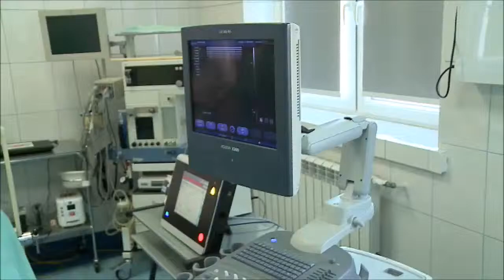Elves endożylne leczenie zmian naczyniowych laserem Leonardo o długości fali 1470nm - zabieg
Elves to metoda endożylnego, minimalnie inwazyjnego leczenia żylaków za pomocą lasera Leonardo o podwójnej długości fali.
Laser Leonardo o długości fali 1470nm w połączeniu z unikalnym, opatentowanym światłowodem ELVeS Radial 2ring™ jest idealnym rozwiązaniem do endożylnego usuwania żył odpiszczelowych i obecnie jest uważany za złoty standard w tego typu zabiegach. Długość fali 1470nm zapewnia odpowiednio płytką penetrację światła w ścianie żyły by nie uszkadzać niepotrzebnie otaczających tkanek, a dwupierścieniowa konstrukcja światłowodu zwiększa skuteczność zamykania małych i dużych żył.

Zabiegi tą metodą przy użyciu zaawansowanego technologicznie lasera przeprowadzane są w:
Białystok PanekMed Indywidualna Praktyka Lekarska
Bielsko-Biała Euroklinika
Bytom Ośrodek Leczenia Chorób Żył - Ośrodek Referencyjny
Częstochowa Gabinet Chirugiczny Zbigniew Jabłonka
Gdańsk Lifemedica Dr Jacek Konczalski
Katowice Angelius Szpital Provita
Knurów Centrum Zdrowia Sanvita
Kołobrzeg World Medica Centrum Medyczne
Legionowo Mediq
Lubin Centrum Diagnostyczno-Terapeutyczne "Medicus"
Lublin Centrum Medyczne Sanitas
Lublin Żagiel Med
Lubliniec Veno-Med
Łódź Fragmat Med
Olsztyn Flebomedica
Piotrków Trybunalski Instytut Zdrowia Medicall
Poznań Laryngologia i Aparaty Słuchowe Ośrodek Zabiegowy i Diagnostyczny
Prudnik Gabinet Chirurgiczny dr Zdzisław Wojtuń
Rabka Zdrój NZOZ Chiramed
Racibórz Eurodent Centrum Diagnostyki Medycznej i Stomatologicznej
Radom Angiomedicus
Radom Venomedica Chirurgia Naczyniowa i Ogólna
Rybnik Prywatne Gabinety Lekarskie
Sulejówek Centrum Medyczne Vita-Medica
Toruń Prywatne Centrum Chirurgii
Warszawa Centrum Medyczne KARDIOMED
Warszawa DoktorA Centrum Medyczne
Warszawa Klinika Ambroziak
Warszawa Klinika Flebologii
Warszawa Nasmed
Warszawa PJ-MED
Warszawa Szpital Wolski
Wodzisław Śląski NSZOZ Etna
Wrocław Medicus Self
Zielona Góra Specjalistyczne Centrum Medyczne Urolog
Żary Prywatne Centrum Chirugiczne Eskulap

Shar-pol jest od ponad 25 lat dystrybutorem urządzeń Hi-Tech dla medycyny ze szczególnym uwzględnieniem procedur laserowych.